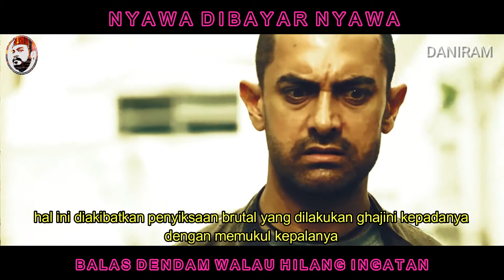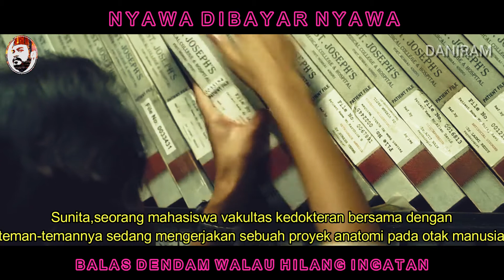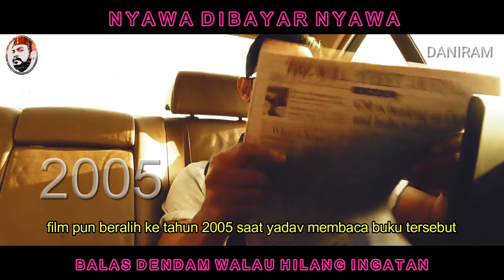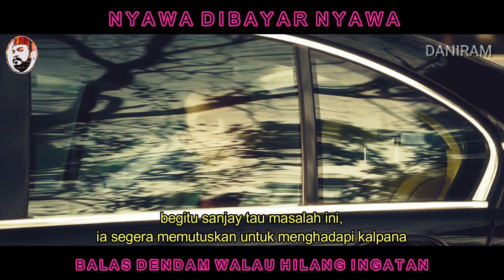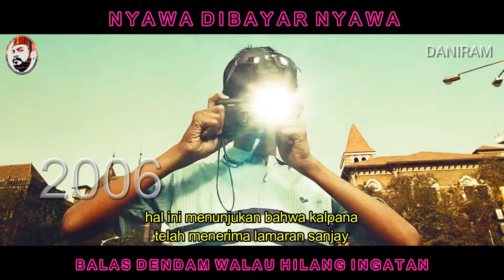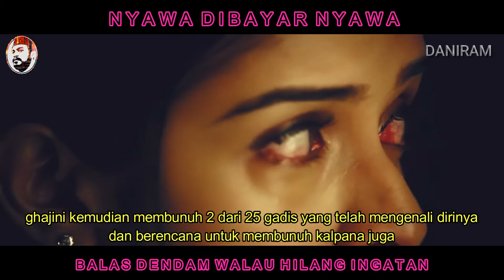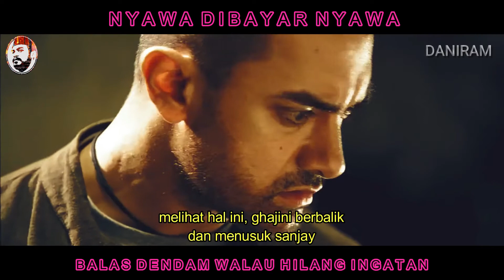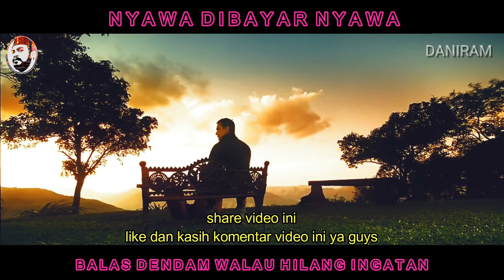NYAWA DIBAYAR NYAWA | BALAS DENDAM WALAU HILANG INGATAN | ALUR CERITA FILM GHAJINI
Divideo ini menceritakan tentang film Ghajini, dimana seorang pengusaha tmenjadi seseorang yang memiliki penyakit hilang ingatan atau anterograde amnesia,
dimana selalu hilang ingatan dalam setiap 15 menit, hal ini diakibatkan penyiksaan brutal yang dilakukan kepadanya dengan memukul kepalanya sehingga menyebabkan dia memiliki penyakit hilang ingatan,
sekaligus menyaksikan penyiksaan brutal kepada kekasihnya juga, yang menyebabkan kekasihnya mati terbunuh dihadapannya...
hal ini membuat dia untuk merencanakan balas dendam kepada pembunuh kekasihnya, walaupun dengan kondisi selalu hilang ingatan dalam setiap 15 menit.
tonton video ini sampe abis yaa.. jangan sampe Lu mati penasaran karena lu gak nonton video ini, okee.